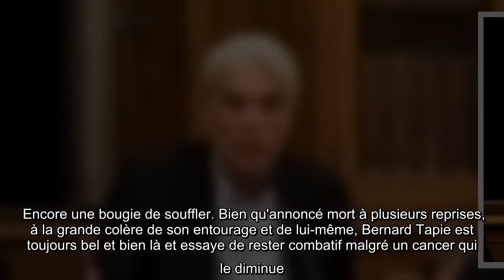Bernard Tapie en famille : jolie photo partagée par son discret petit-fils pour ses 78 ans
Encore une bougie de souffler. Bien qu'annoncé mort à plusieurs reprises, à la grande colère de son entourage et de lui-même, Bernard Tapie est toujours bel et bien là et essaye de rester combatif malgré un cancer qui le diminue. Il a fêté ses 78 ans le 26 janvier et a reçu de nombreux messages.    Sur Instagram, Rodolphe, son petit-fils, a ainsi publié une photo de lui, enfant, dans les bras de Bernard Tapie avec sa tante Sophie Tapie. Un cliché pris par un photographe professionnel en décembre 1988, au domicile parisien de l'homme d'affaires et ancien politique ; ce dernier habite dans un bel hôtel particulier dans le chic quartier de Saint-Germain-des-Prés. "Joyeux anniversaire au meilleur des grands pères ! Un exemple, une source d'inspiration et de motivation ! Le 'boss' comme on aime l'appeler ici", a-t-il écrit.    Une photo aussi partagée en story sur laquelle il a tagué Sophie ajoutant "nos bouilles". Amusée, la fille de Bernard a également dévoilé la photo sur son compte. " ...